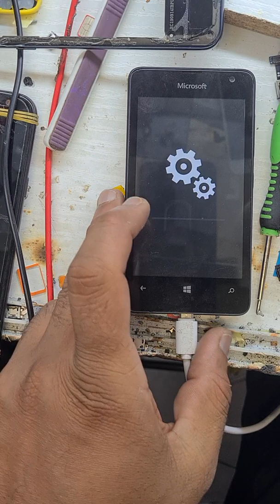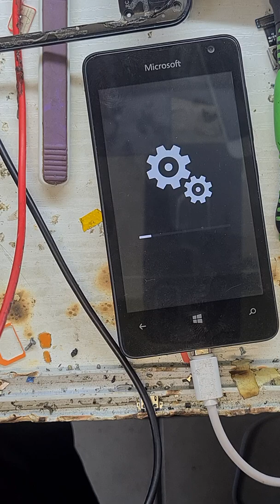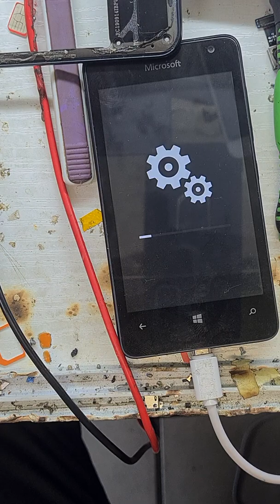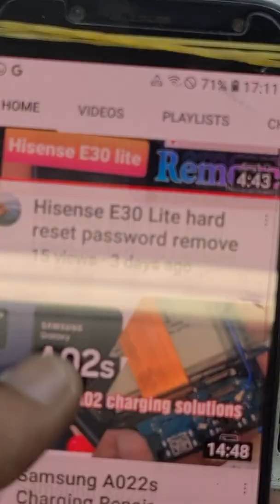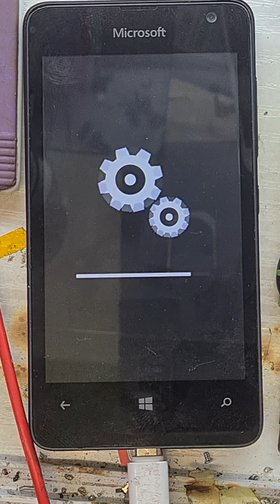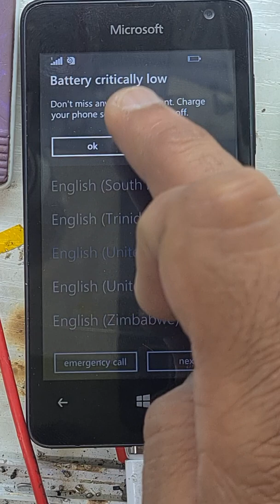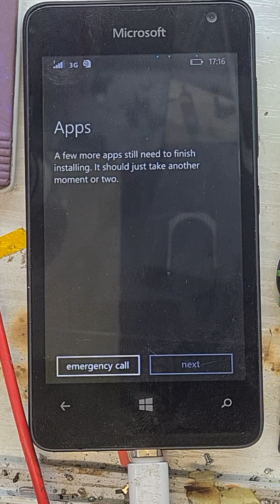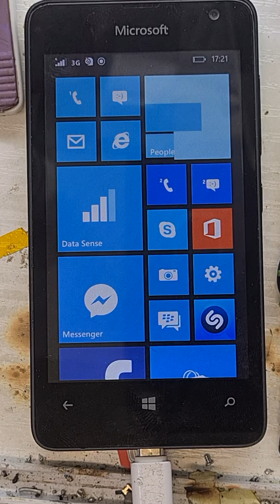Microsoft lumia 1099 & 520 lumina hard reset and white display solutions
Disclammar:
Welcome to your channel today's video is what she hope you will enjoy if you like the video then you will like the video and those who are new on my channel request from us that soon subscribe my channel.
If you do not understand the video then comment me below inshallah I will reply to it .
Thanks and Regards Techinforsa